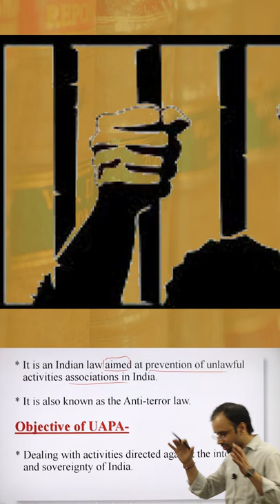UAPA कानून (Unlawful Activities Prevention Act) BY SURENDRA KUMAR | Avyan IAS